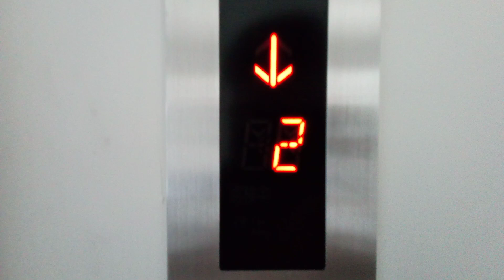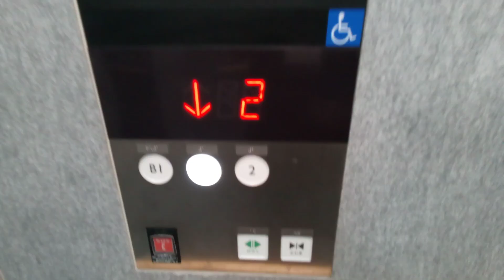三菱エレベーター